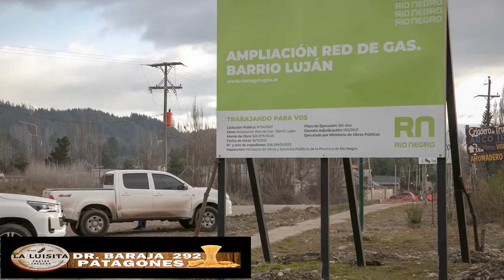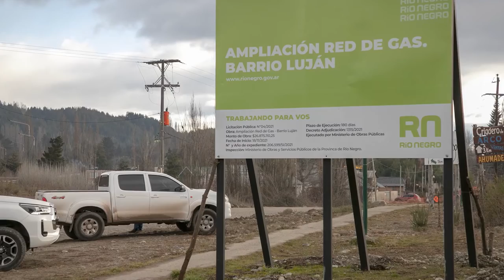El Bolsón- importante avance de obras de gas, Terminal de Ómnibus y espacio público